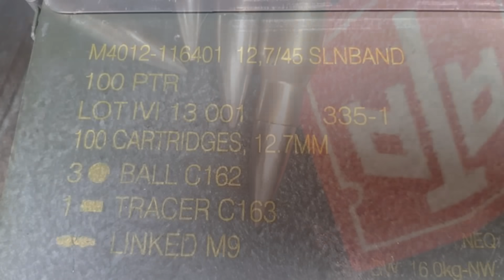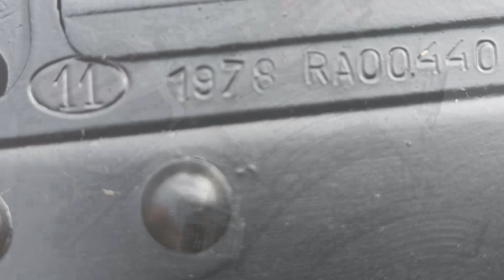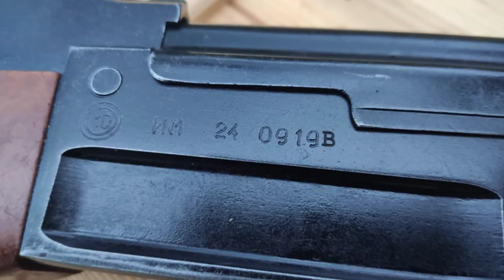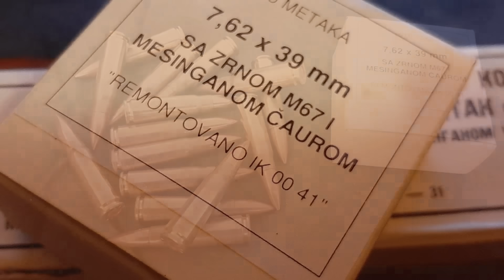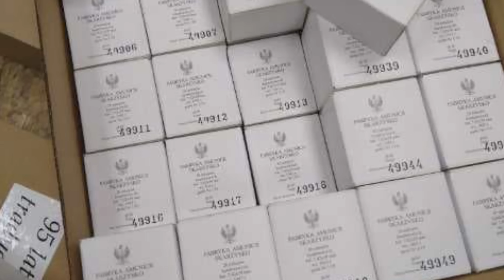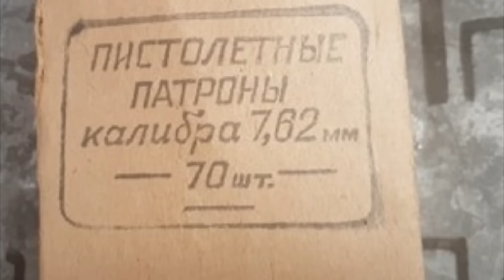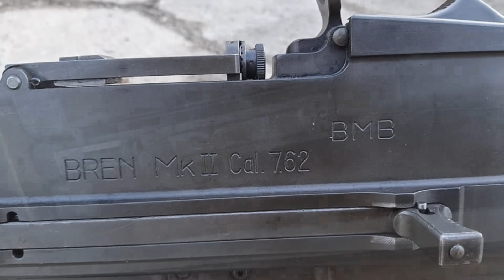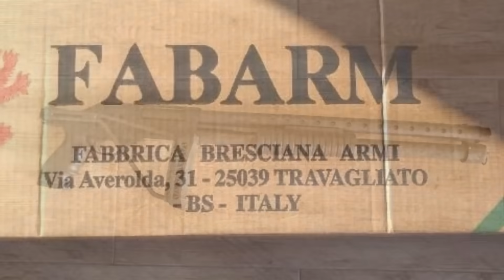Uprawienia "Prowadzący Strzelanie" - po co to komu? Broń maszynowa???